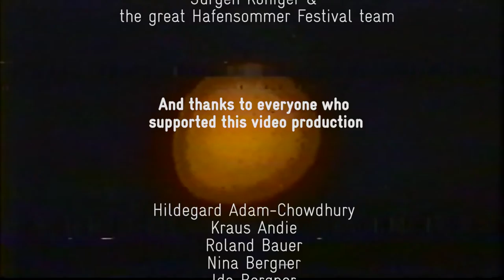Julie Campiche Quartet - Flash Info - live at Hafensommer Festival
This piece Flash Info evokes the media’s incessant flow of news.

composed by Julie Campiche
played by Julie Campiche Quartet

live at Hafensommer Festival, Würzburg - 3rd August 2016

LINE UP
Leo Fumagalli - sax & FX
Julie Campiche - harp & FX
Manu Hagmann - double bass & FX
Clemens Kuratle - drums

VIDEO SHOOTING
Yonder Void
Moritz Sucker
Martin Egle
Billy Schrammen

EDITING
Kommode 1 Musikfilm

RECORDING
Kilian Brand

MIXING & MASTERING
Martin Ruch

PHOTO THUMBNAIL
Gerald Langer